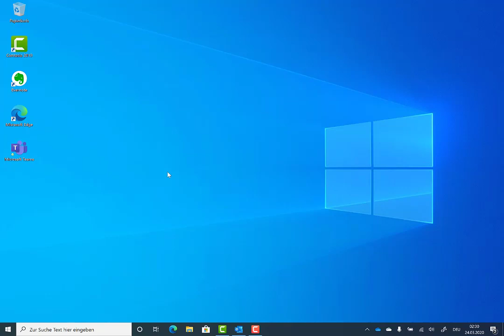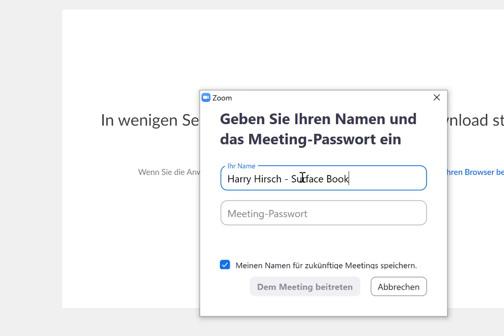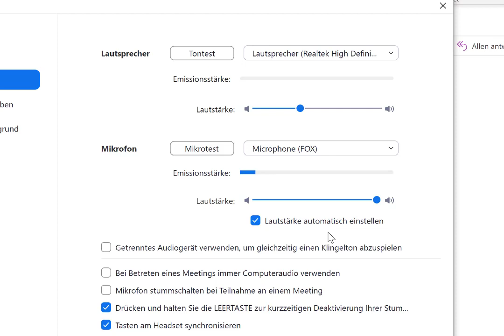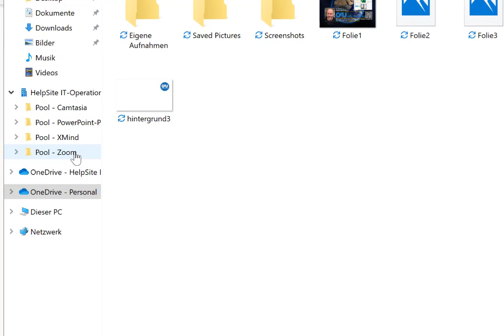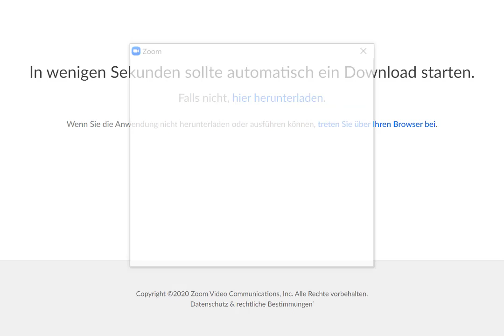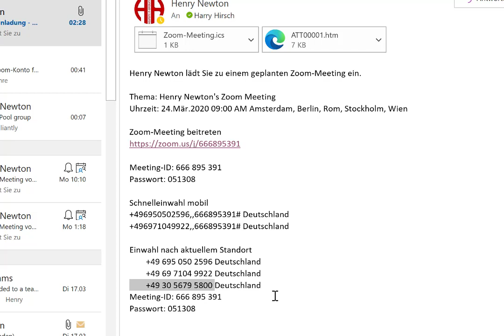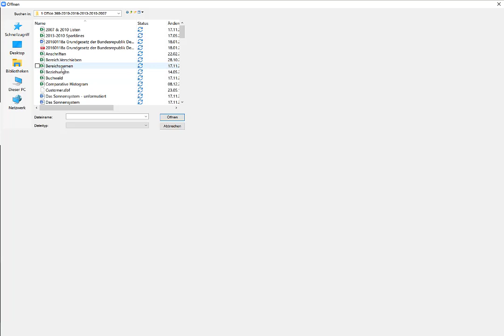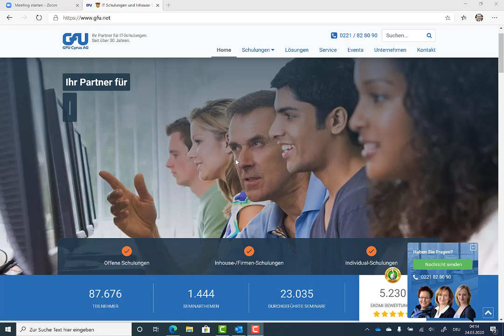Zoom Meeting - Tutorial und Videoanleitung für Anwender mit Henry Newton [deutsch]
Henry Newton zeigt in dieser Schritt-für-Schritt Anleitung für Anwender die Funktionsweise von zoom, dem gängigen Online-Meeting Tool.